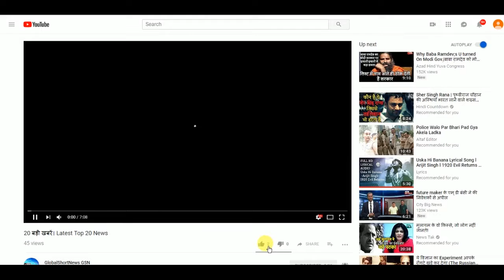जानिये माँ दुर्गा के दूसरे रूप मां ब्रह्मचारिणी के बारे में !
नवरात्र का आज दूसरा दिन है और आज हम आपको बताएँगे की दुर्गा माँ के किस स्वरुप की पूजा होती ...कल आपने हमारे वीडियो में देखा था की माँ दुर्गा के प्रथम रूप शैलपुत्री की पूजा किस प्रकार की जाती है और उन्हें कैसे खुश किया जाता है. आगे के वीडियो में आप जानेंगे की माँ दुर्गा के दुसरे रूप की पूजा कैसे करे और उन्हें कैसे प्रस्सन करे.

नवदुर्गा में दूसरा स्वरुप मां ब्रह्मचारिणी का है इनको ज्ञान, तपस्या और वैराग्य की देवी माना जाता है...ब्रम्ह का अर्थ होता है तपस्या और चारिणी यानी आचरण करने वाली..अर्थात तप में लीन माँ ब्रह्मचारिणी...यह देवी शांत और शुद्ध मन से तप में लींनरहती है...देवी ब्रह्मचारिणी के दाहिने हाथ में अक्षमाला और बाए हाथ में कमंडल होता है...माँ ब्रह्मचारिणी के कई अन्य नाम भी है. जैसे उमा,अपर्णा और तपश्चारिणी. छात्रों और तपस्वियों के लिए इनकी पूजा बहुत ही शुभ और फलदायी होती है जिनका चन्द्रमा कमजोर हो उनके लिए मां ब्रह्मचारिणी की उपासना करना अनुकूल होता है.